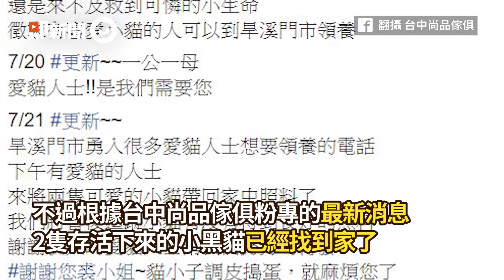3奶貓遭裝袋打死結丟水溝！傢俱店目擊...急搬長梯搶救｜棄養｜黑貓｜台中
☑影片授權：FB 台中尚品傢俱